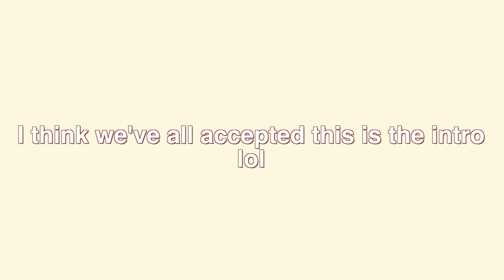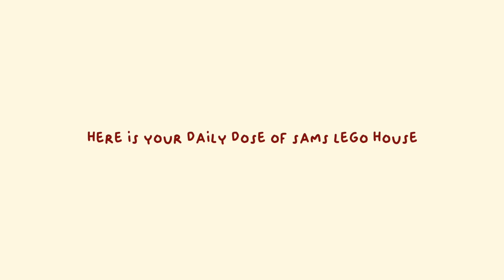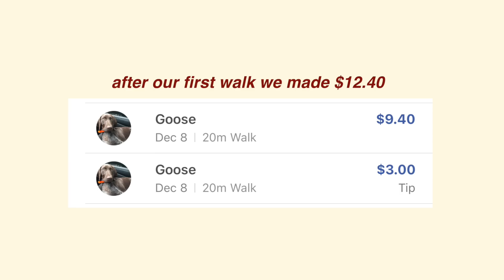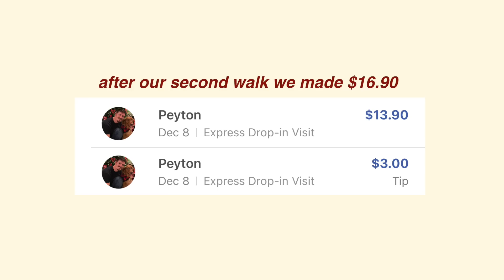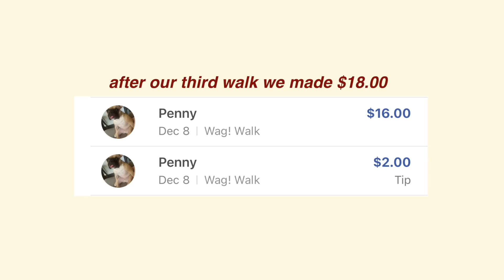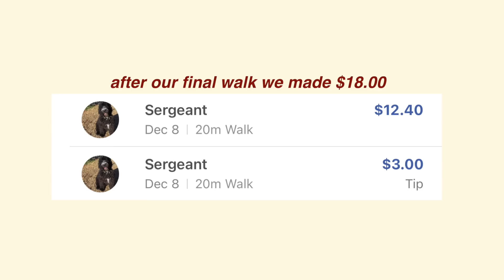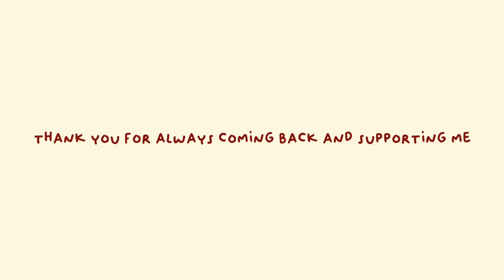"NIGHT SHIFT" day in the life *dog walker edition* vlogmas day 9